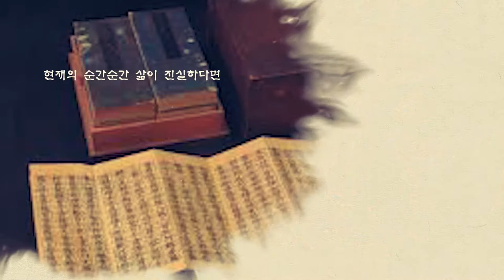돼지 눈에는 돼지만 보이고, 부처 눈에는 부처만 보인다. - 정운스님의 이야기로 만나는 경전 9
정운스님의 이야기로 만나는 경전9

돼지 눈에는 돼지만 보이고, 부처 눈에는 부처만 보인다

  조선의 태조 이성계는 왕이 되기 전부터 무학 대사와 인연이 깊었다. 태조는 왕이 된 이후에도 힘들거나 스트레스 받는 일이 있으면 무학 대사를 찾아가곤 했다. 어느 날 태조가 오랜만에 무학 대사를 찾아가 대화를 나누는 와중에 대사에게 농담을 던졌다.

  “스님은 꼭 돼지같이 생겼습니다.”
  무학 대사는 웃으면서 말했다.
  “대왕께서는 부처님처럼 생겼습니다.”
  이성계는 자신이 아무리 한 나라의 왕이지만 스님께 지나친 농담을 한 것 같아 미안한 마음으로 말했다.
  “저는 스님을 돼지에 비유했는데, 어찌 스님께서는 제게 부처님처럼 생겼다고 칭찬하십니까?”
  무학 대사는 얼굴에 미소를 띠우며 말했다.
  “부처의 눈에는 부처만 보이고, 돼지 눈에는 돼지만 보이는 법입니다.”

  독자들은 무학 대사의 방어전에 통쾌하다는 생각이 들 것이다. 이와 유사한 내용이 있다.
  송나라 때, 소동파(1037∼1101)는 당송 8대 문장가중 한 사람으로, 동림東林 상총常總(1025∼1091)의 법맥을 받은 사람이다. 소동파가 어느 날 도반처럼 지내는 불인 요원(佛印了元, 1020∼1086) 선사를 찾아갔다. 두 사람이 마주보고 좌선을 하였는데, 동파가 문득 한 생각이 떠올라 선사에게 물었다.

  “스님, 제가 좌선하는 자세가 어떻습니까?”
  “부처님 같습니다.”
  소동파는 선사의 말에 의기양양해졌다. 이번에는 선사가 동파에게 물었다.
  “그럼 자네가 보기에 내 자세는 어떠한가?”
  “스님께서 앉아 있는 자세는 마치 한 무더기 소의 똥 덩어리 같습니다.”

  선사는 미소를 지으며, 동파거사에게 합장하였다.
  동파는 집에 돌아와 여동생에게 낮에 선사와 좌선하면서 대화했던 내용을 들려주며 어깨까지 으쓱거렸다. 한술 더 떠서 그는 자기 자랑까지 늘어지게 하였다. 여동생이 가만히 다 듣고 나서 태연스럽게 말했다.
  “오늘 오라버니는 선사에게 비참하게 패하신 겁니다. 선사는 마음속에 늘 부처 마음만 품고 있으니 오빠 같은 중생을 보더라도 부처님처럼 보는 겁니다. 반대로 오빠는 늘 마음속에 탐욕스런 마음만 품고 있으니, 6근이 청정한 선사를 보더라도 똥 덩어리로 본 것이네요.”

  두 고사가 단순한 대화이지만, 깊은 뜻이 담겨 있다. 무학 대사는 부처 마음만 품고 있으니 세속의 왕도 부처님처럼 보이는 것이요, 대왕은 늘 돼지처럼 탐욕스럽게 살다 보니 청정한 승려도 돼지처럼 보이는 것이다.

  유마경에서는 “부처님께서 이 세상을 바라보실 때는, 온 세상을 부처님 나라로 보는데, 일반 중생들은 부처님 나라까지도 지옥으로 본다.”라고 하였다. 즉 부처님은 악마도 천사로 보는데, 우리들은 천사까지도 악마로 본다는 뜻이다.

  자신의 견해대로 상대방을 평가하고 자신의 잣대대로 상대방을 바라본다. 자신의 마음이 둥글면 상대방도 둥글게 보고, 자신의 마음이 날카로우면 상대방도 삐딱하게 보며, 자신의 마음이 사랑스러우면 상대방도 사랑스럽게 본다. 즉 ○→○, △→△, ♡→♡.

  불교에 ‘일수사견一水四見’이라는 말이 있다. 이것은 유식학의 한 이론이다.
  즉 ‘같은 물이라도 천인天人은 보석으로 장식된 연못이라고 보고,
  인간은 단지 물로 보며, 아귀는 피(血)로 보고,
  물고기는 자신이 사는 주처住處로 여긴다.’는 뜻이다. 동일한 대상일지라도 보는 자의 견해에 따라 다르게 보고, 다르게 생각한다는 것이다.

  인생을 살아가면서 자신이 겪고 체험한 만큼 타인을 보는 관점도 주관적이다. 인간은 어떤 사물을 보고 판단할 때, 객관적인 시각이나 보편적인 관점으로 보지 못하는 경향이 있다. 그런데 이 관점이 ‘긍정적이냐, 부정적이냐’에 대한 것은 순전히 자신에게 달린 문제이다. 결국 상대방이 문제 있는 것이 아니라 상대방을 평가하고 바라보는 자신의 관점이 문제인 것이다.

  솔직히 남을 꾸짖고 비난 잘 하는 사람은 자신에게 그런 결점이 있기 때문에 상대방의 결점을 볼 수 있다. 남을 비방하고 꾸짖는 것은 결국 자신의 인격문제라는 것을 잊지 말아야 한다.

정운스님 :
운문승가대학 졸업. 동국대학교 석박사. 동국대, 중앙승가대학 강사. 대한불교조계종 교육원 불학연구소 소장

저서 :
20여 편의 학술논문과 『붓다의 메시지가 도착했습니다』, 『붓다의 가르침』, 『맨발의 붓다』, 『환희 – 중국사찰기행 1』, 『떠남 – 중국사찰기행 2』, 『구법-선의 원류를 찾아서』, 『허운(중국 근현대불교의 선지식』, 『경전숲길(한권으로 읽는 경전』, 『동아시아 선의 르네상스를 찾아서』, 『명상, 마음치유의 길』, 『대승경전의 선사상』 등